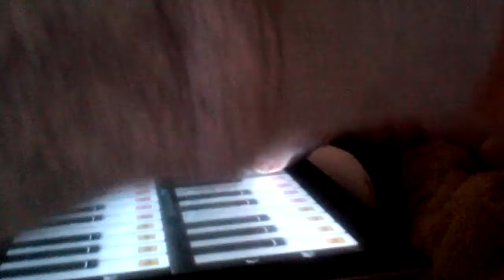French Bulldog Louis Plays The Piano